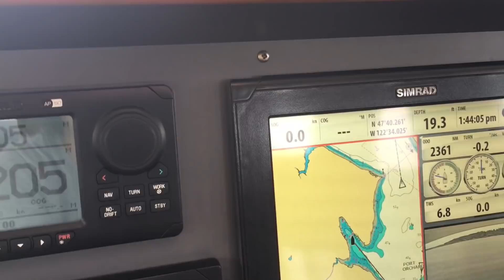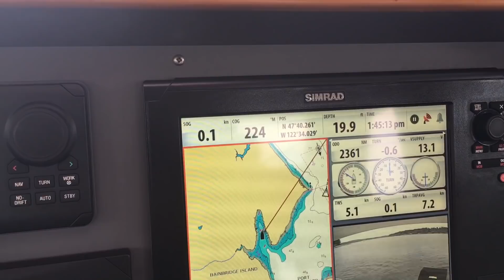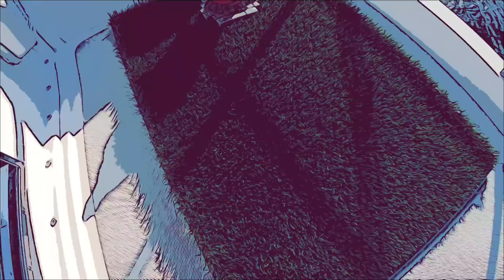Summer in Manzanita Bay (Bainbridge Island, WA)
Hooray summer is finally here!

The first day of summer is by far and away our favorite day of the year as it's not only the longest but it's the official kick off to warmer weather, sunnier days here in the PNW and LOTS of boating adventures.

To kick things off right, Shawn, the doggies and I decided to head to a new anchorage on the west side of Bainbridge Island, WA that we've heard many good things about for years now.

Manzanita Bay is a quiet and peaceful spot to drop anchor and enjoy a sunset (if you're blessed with one), a glass of vino and some enchiladas!

Plus, we have some other really exciting things to share…the dogs used their PEE PATCH for not only the 2nd time, but they POOPED on it. Sandy was lucky and went straight away in the morning before the camera was ready, but no worries we got Mr. Sully in action! If you're in the market for a doggie PEE PATCH with FIRE HYDRANT for your own vessel, check these out on Amazon!

Cheers,

EK, SK, Sandy & Mr. Sully :)

Want to know more about what we use to create our videos?

Doggie On Board PEE-PATCH

Doggie On Board Fire Hydrant (for PEE PATCH)

DJI Mavic Air (combo pack)

DJI Spark 2 axis gimbal

Canon Rebel

Canon External Microphone

GoPro Here 7 Black (Hyper Smooth)

Flexible Tripod for DSLR cameras

iPhone & Camera heavy duty mini tripod

Microphone for voiceovers (Blue YETI)

— Final Cut Pro 10 (Apple MacBook Pro)